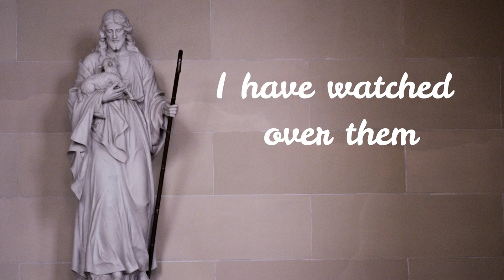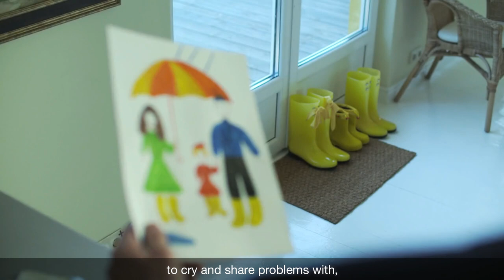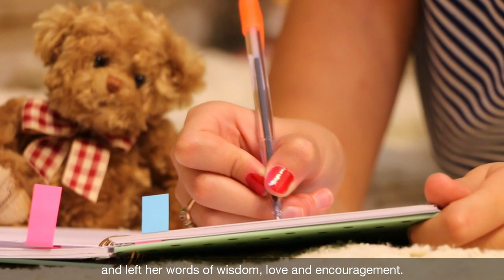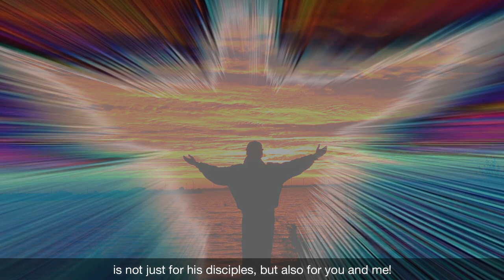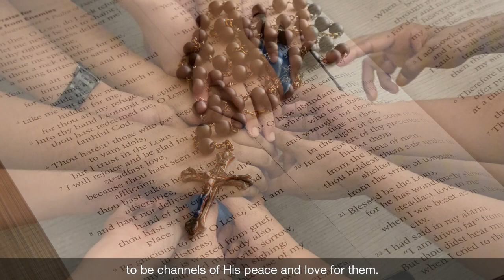Children's Liturgy 2021 - 7th Sunday of Easter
Jesus has Prepared Us and Called Us

In today's gospel, Jesus spoke to his disciples for the last time after the last supper, right before his crucifixion. He reassured them and commissioned them to go out to the world to spread the Gospel.

We share a heart-rending story of a mother who was cancer-stricken and spent the last few years of her life with her family, writing letters to her daughter at every stage of her life so that when she passed on, her daughter could have wonderful memories to look back to, as well as assurance of her mother’s love through the letters.

This was similar to how Jesus prepared his disciples throughout his 3 years of ministry so that they could grow in faith and be ready to spread the love and word of  God.

Jesus’ commission for the disciples is for us too.

Children’s Liturgy Ministry
Faith & Evangelisation Office
Franciscan Digital Ministry
Luminaire Ministry